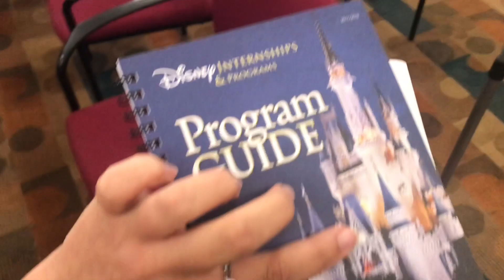Check Ins, Casting and, Roommate Gifts for the Disney College Program!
This is the first official day of the Disney College Program! On the first day, you check in at the complex you live at, move your stuff into your new apartment. You go to casting and get some information done for the company and that night my roommates and I decided to give each other little gifts!